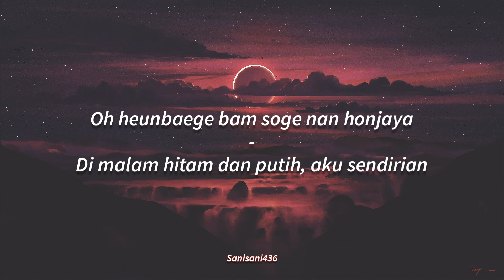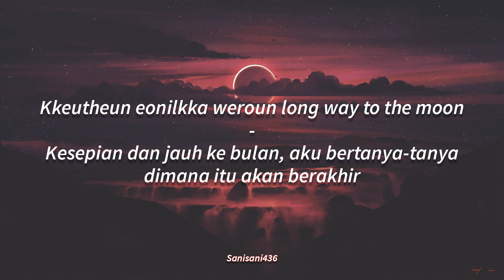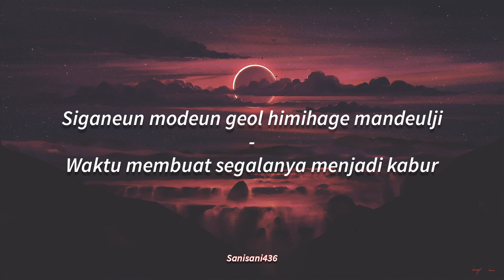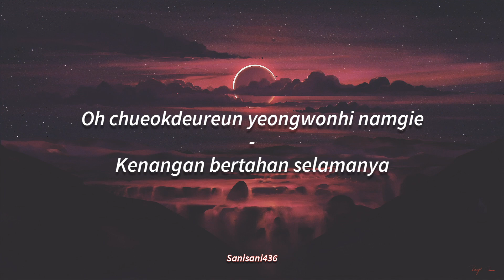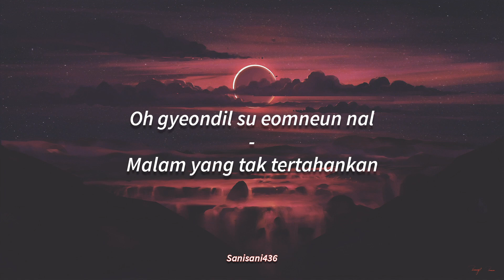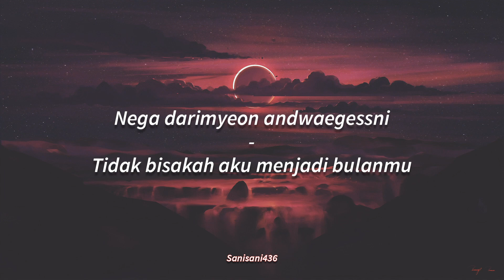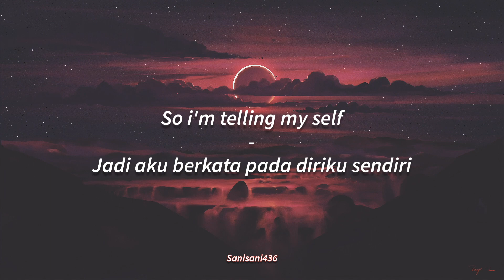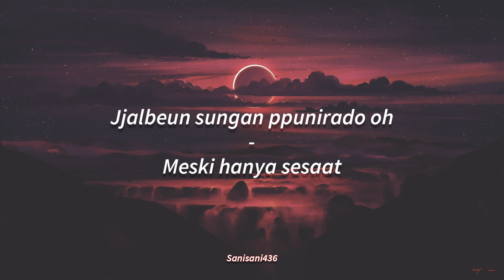SUPER JUNIOR KRY - Lunar Eclipse (Korean Ver.) | LIRIK SUB INDO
Title Song : Lunar Eclipse (Korean Ver)
Artist : SUPER JUNIOR KRY

Apabila ada kesalahan dalam penulisan romanization maupun artinya, saya mohon maaf...

Wallpaper Background : Hdqwalls